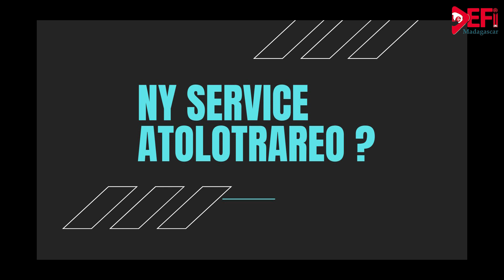Garage Lita TIGRA : " IREO TSARA HO FANTATRA RAHA HITAIZA MOTO TIGRA"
Ho an'ny mpankafy moto skotera Tigra dia zava-dehibe ny fahalalana ny pitsopitsony rehefa
hitaiza moto skotera Tigra , eny fa na ny karazana Moto skotera rehetra mihitsy.
Azo tezaina eto amintsika tsara ny Moto Skotera Tigra.

Tsara kokoa anefa ny manantona an'ireny Garage efa mpikirakira azy ireny. Mizara amintsika
ny sombintsombiny amin'ny tokony ho fantatra momba ny fitaizana ny moto Skotera Tigra
ny Garage Lita Tigra - izay etsy Ankadindratombo.

Rehefa fikarakarana sy fanamboarana ny moto Tigra moa dia hataon'izy ireo avokoa. " Manoro sy manome
torohevitra ho an'ireo olona mila izany koa izahay ", hoy ny fanazavana avy amin'ny Lita Tigra.

Azonao antsoina amin'ny laharana 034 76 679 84 ry zareo raha misy fanazavana tia ho azo.